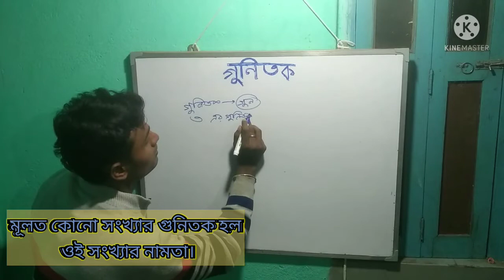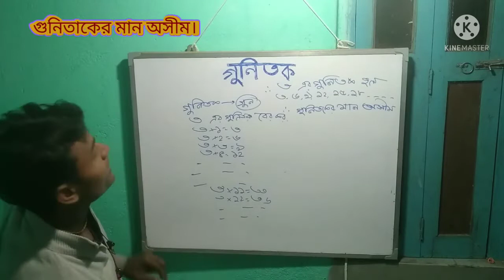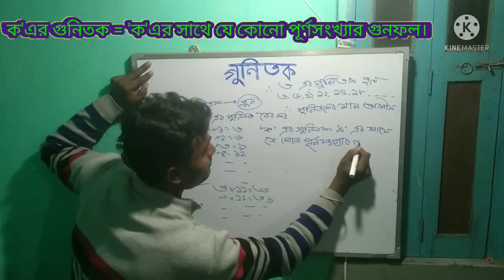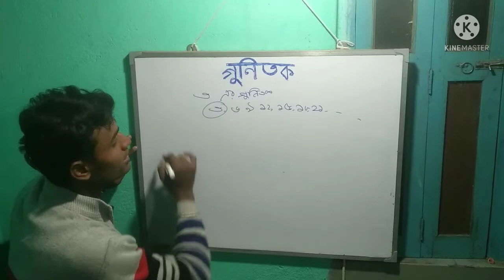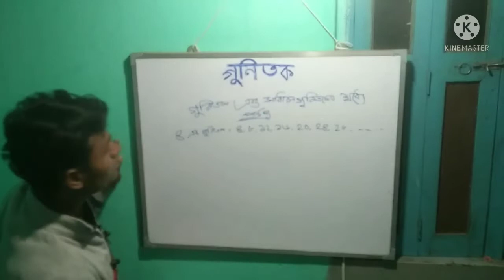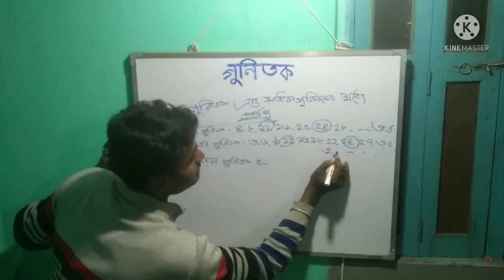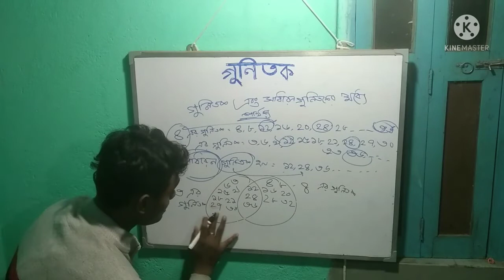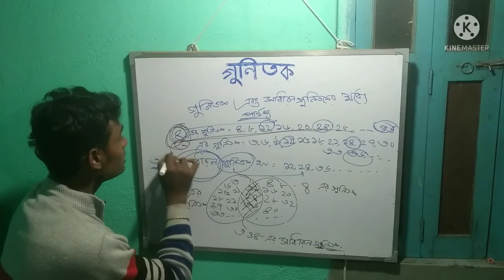গুনিতক সম্বন্ধে সম্পূর্ণ ধারণা